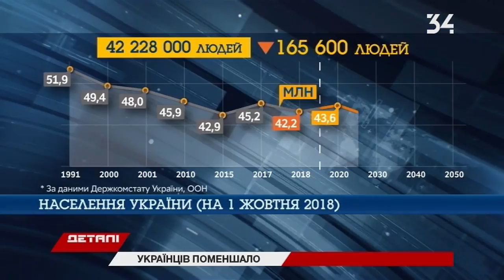За девять месяцев население Украины уменьшилось на 165 тысяч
Нас 42 миллиона 220 тыс. – в Госстате назвали количество населения Украины. Подробности